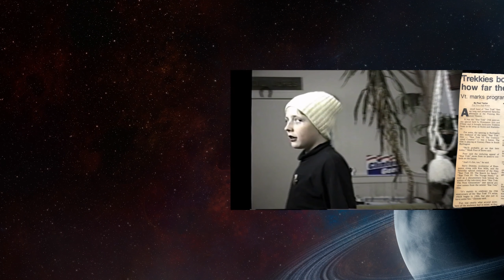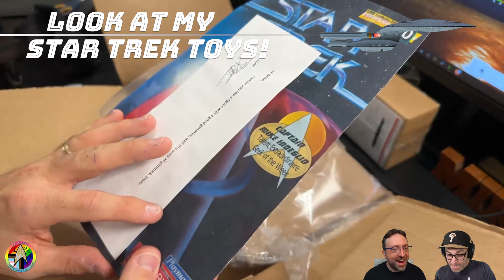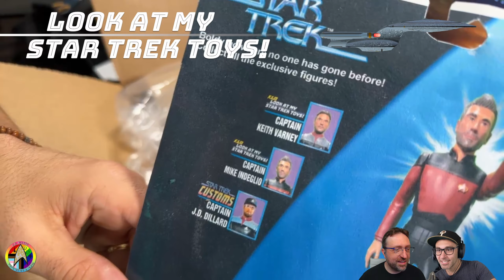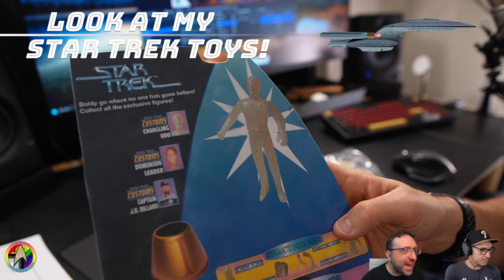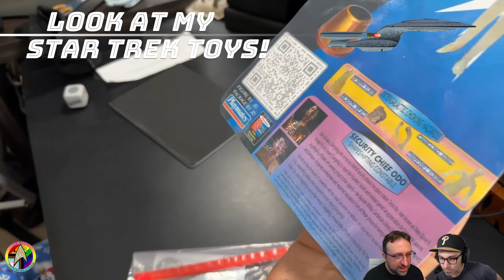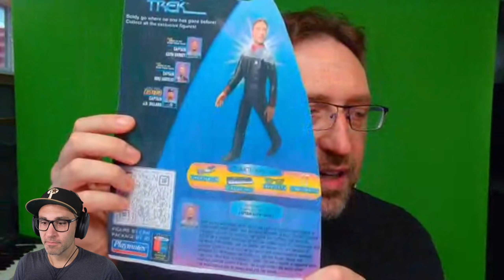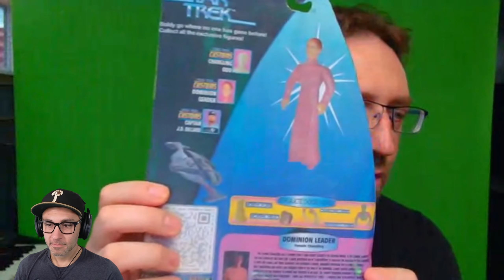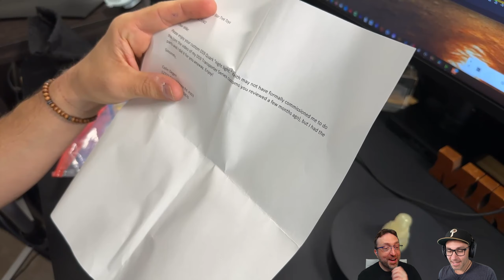Custom Star Trek Action Figures: Awesome Mystery Unboxing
It's mail day at Look at my Star Trek Toys Headquarters! We've got boxes from insanely talented creators @JDtheBlackPhoenix and Colin Degen! What's inside will make Keith and Mike literally spin with joy.

Playmates made a remarkably deep line of Star Trek Action figures, but fans wanted more. Luckily for us all, some incredibly talented artists stepped up to start filling the holes! Keith shows Mike some more awesome custom figures!

00:00 | Introduction
03:16 | JD's Box 1
12:20 | JD’s Box 2
19:24 | Colin's Box

ARTISTS:
JD / JD Makes

Colin Degen

Keith and Mike review Playmates Toys legendary line of Star Trek action figures. Keith's a giant nerd about Star Trek and Mike loves action figures. We've got glorious 4k footage of the action figures and a live "Toy Cam" for deep dives into Trek lore and Keith's dolls.

Keith's Books:
The Dead Circle (Apocalpytic Zombie Horror)

Beneath the Snow (Apocalpytic Horror)

The Farmer and the Two-Faced Lord (Picture book parody)